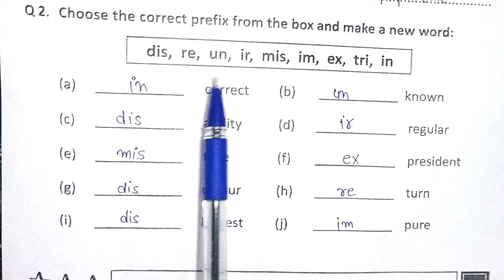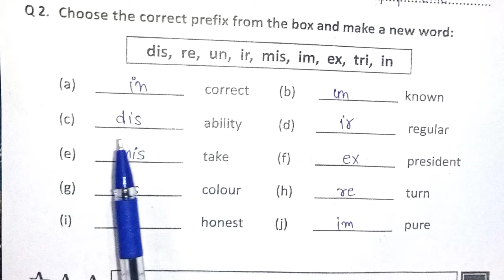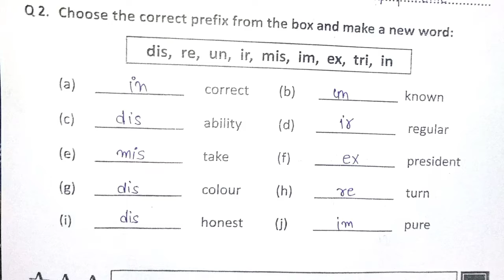Prakhar workbook English grade 8 Class-8 worksheet no- 22, Page no-31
प्रखर कार्यपुस्तिका कक्षा 8 विषय गणित प्लेलिस्ट का लिंक

 Prakhar workbook English grade 8 worksheet and assessment Solution